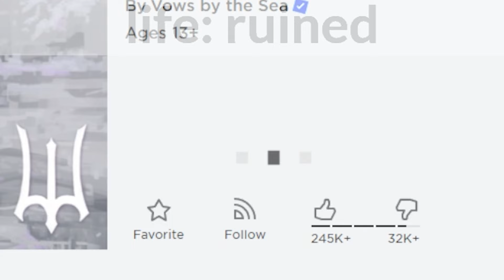Deepwoken is the FUNNIEST Roblox Game Ever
Today, I've decided to play a ROBLOX game called Deepwoken, where death is permanent. This means that if you die to some of the creepy monsters like brainsuckers and megalodaunts, you lose your character. It was SO much fun!

Also a big thanks to:
My friend Andrew, who voiced a Brainsucker in the video. @ndr0112
My friend Calabash (yes, his username is literally calabash), who played the game with me. @calabasher

0:00 - Intro
0:27 - How to become Deeply Woke
3:38 - It's Holdin' Time